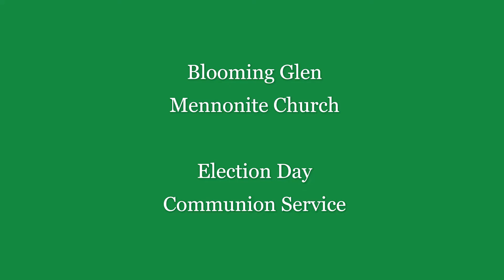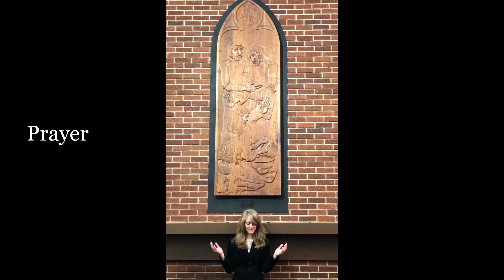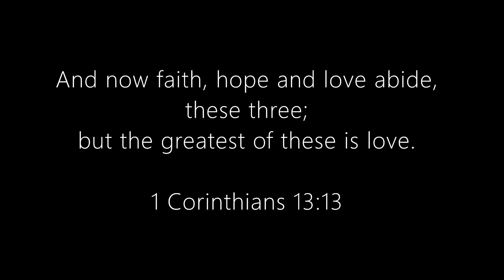Election Day Communion Service